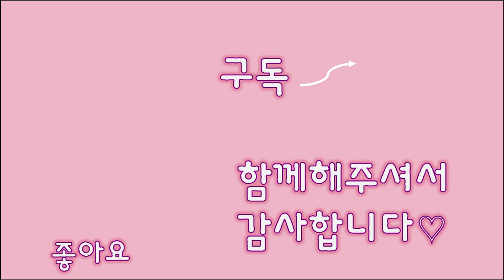아기집사 셀프 백일상 차리기 (아직 서열정리가 끝나지 않은 사과와 레옹이)